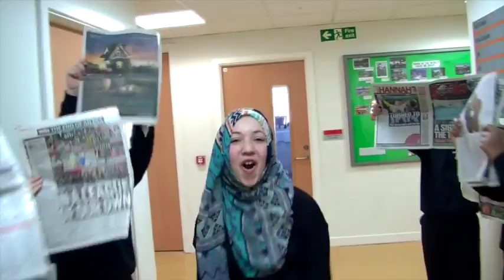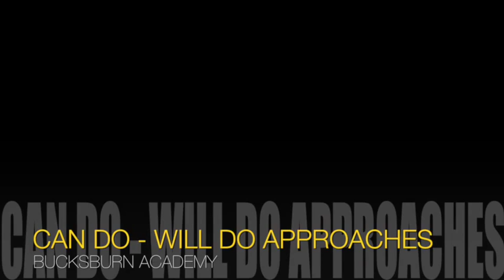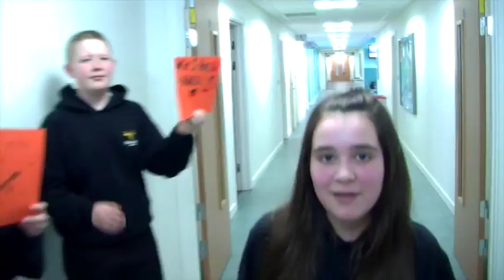Bucksburn Academy We are Golden